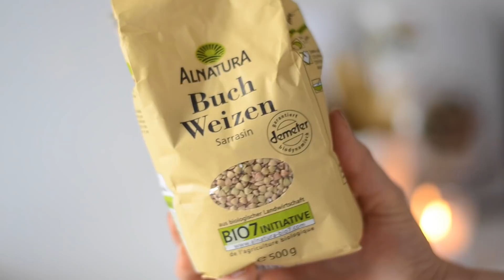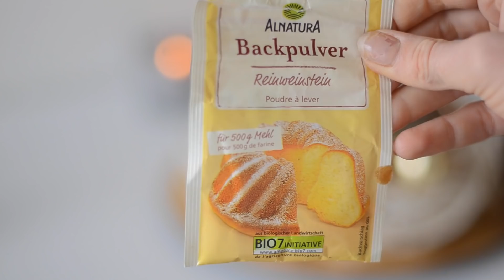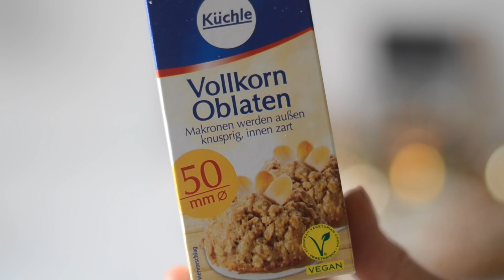WEIHNACHTSBÄCKEREI | 3 Vegane & Gesunde Keksrezepte | Charlotte K.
Heute gibt es drei super leckere vegan und gesunde Weihnachtskeksrezepte für euch :) Viel Spaß beim Nachbacken :*

Spitzbuben:

Chia Marmelade
- TK Beeren
- Ahornsirup
- Chia Samen

- 100g  Haferflocken
- 100g Buchweizenmehl oder Dinkelmehl
- 70g gemahlene Mandeln
- 90g Kokosblütenzücker
- 70g natives Kokosöl
- 60g Mandelmus
- Veganes Ei/ Chia Ei
- 1 TL Weinstein Backpulver
- eine Prise Salz
- Birkenpuderzucker zum Bestäuben (Xylit)
Bei 180 Grad 10-12 Minuten backen :)

Zimtsterne:
120 ml Kichererbsen-Wasser
0,5 TL Weinsteinpulver
250 g Puderzucker
1 Pk. Vanillezucker
3 Tropfen Bittermandelöl
1 TL Zimt, gehäuft
800 g Mandeln, gemahlen
Bei 130 Grad ca. 20 Minuten backen :)

Lebkuchen:
400 g gemahlene Haselnüsse
5 EL Ahornsirup
50 g flüssiges Kokosöl
2 EL Apfelmus
100 g Aprikosen getrocknet und ungeschwefelt
Geriebene Schale von 1 bis 2 Orangen
2 TL Lebkuchengewürz
1 Prise Salz
Oblaten
100 g Schokolade nach Wahl z.B. Zartbitter Kuvertüre
Mandelkerne zum Dekorieren